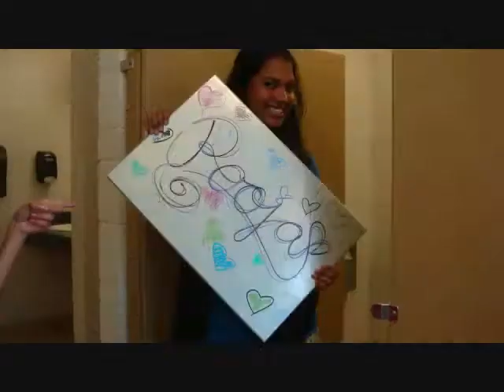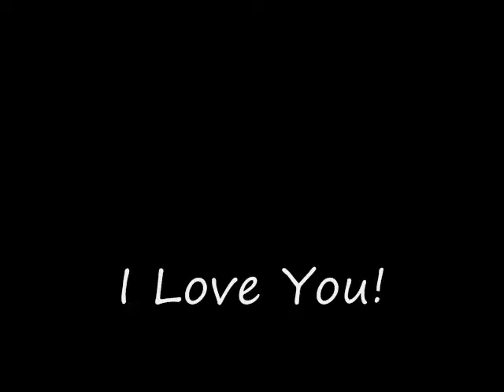pooja's birthday vid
i didn't make anything but it turned out real great :P good job ashley